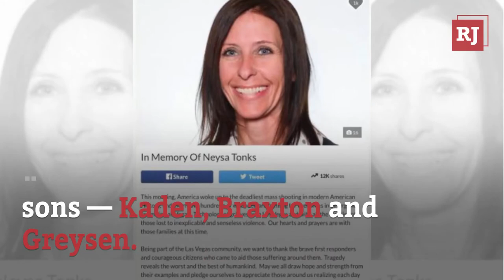Las Vegas shooting victim: Neysa Tonks, Las Vegas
Neysa Tonks, a mother of three, has been identified as one of the 59 people killed in the shooting at Route 91 Harvest music festival Sunday night in Las Vegas. Tonks, 46, lived in Las Vegas and worked at Technologent, an Irvine-based computer software company. She is a former Utah resident. “She was a very nice woman who was full of life and energy,” said her former church counselor Tracy Downey.